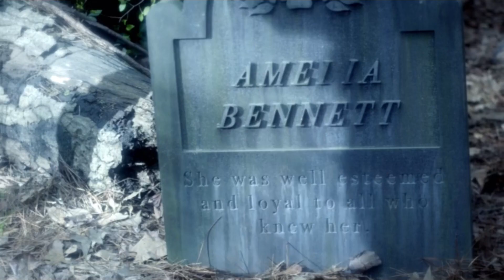Bonnie And Sheila Say Goodbye - The Vampire Diaries 5x22 Scene